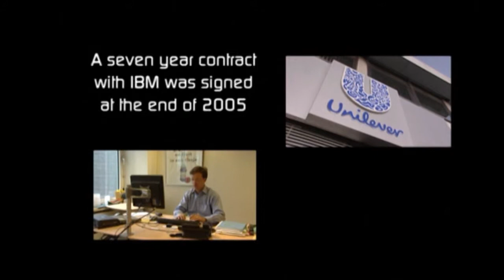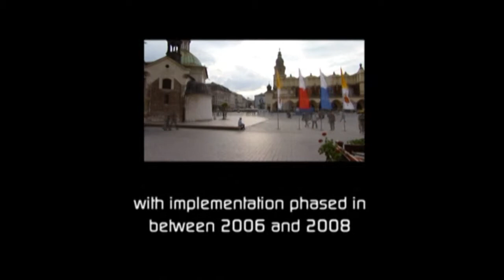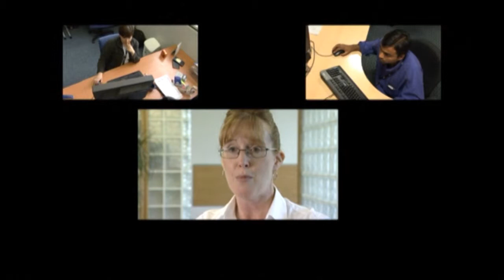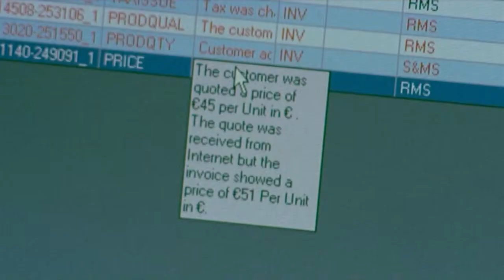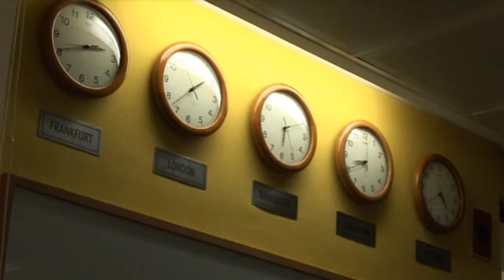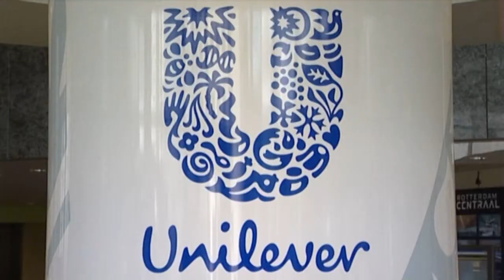Unilever Financial Shared Services 2 a film by Mediapool a video production company